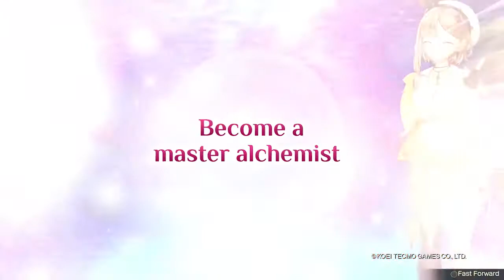Atelier Ryza 2: Lost Legends & the Secret Fairy - Trailer (PlayStation 4, Nintendo Switch)